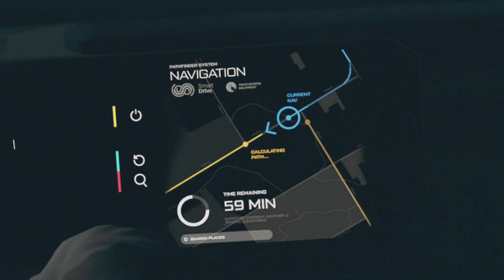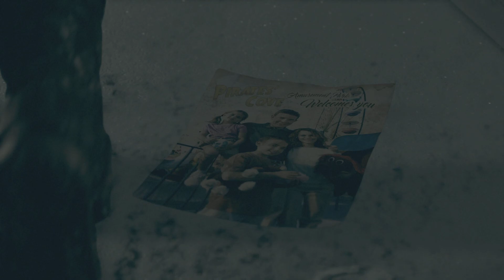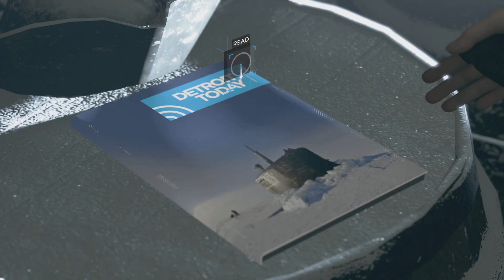Detroit: Become Human 20